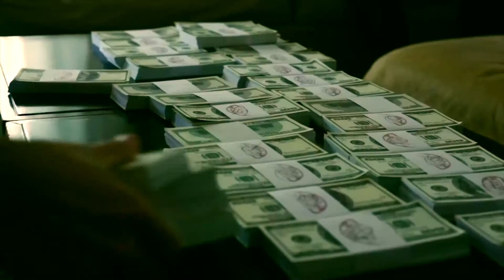En Pantalla: Perfidia - Jueves 22.30 hs.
Mariano atraviesa una crisis económica y a espaldas de su esposa acepta la riesgosa propuesta de su exitoso amigo Manu para hacerse millonario. La situación se les va de las manos cuando aparecen los celos, las traiciones y el pasado. Perfidia con Juan Gil Navarro, Gloria Carrá y Antonio Birabent.
Jueves 22.30 hs.